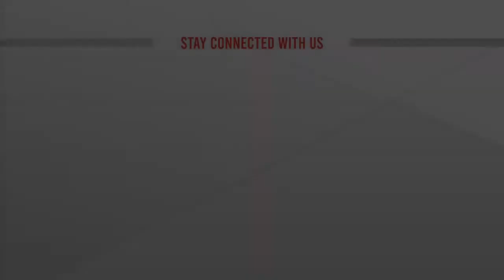১৩২ আরোহীসহ চীনের বিমান বিধ্বস্ত